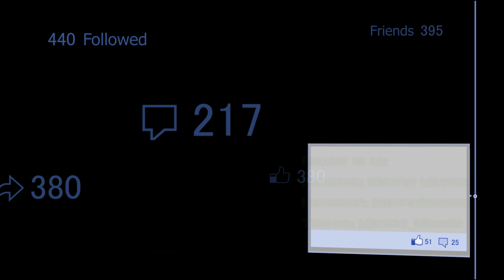Mountain Monster POV - New Ride For The Smokies!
Watch out, Pigeon Forge... a new beast is in town! The Mountain Monster is a 3-in-1 attraction with a drop tower, a launch tower, and the mountain monster itself. The 170 foot drop on this flying zip line features incredible panoramic views of the Great Smoky Mountains, and gives refreshing breezes with the sudden drop this ride features!

If you want to take a trip out to ride the mountain monster, tag a friend you would like to ride it with and SMASH THAT SHARE BUTTON!!!

Special thank you to the Mountain Monster for providing the reverse POVS and for inviting us out to try out the attractions!